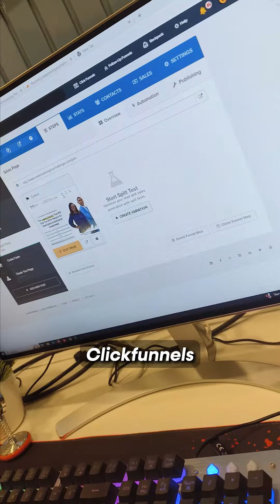Day 33 of creating a $10k/month challenge agency in just 60 days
As soon as I got in the office today, I had to jump on a quick call with a friend to discuss some work. Then did our morning sales training for an hour. Then started working on second live's script for our fb group.

Got back home, offered Namaz, and had lunch. Went to the office, recorded some reels and worked on a few automations for our clients. Still didn't work, not sure why but Clickfunnels is glitching for some reason.

Then did a live on our fb group. Excited to start the daily lives. If you still haven't joined the group yet, join now, it's called the Quantum leap. I'm sharing all the strategy I'm applying and learning over there in detail. Much easier to deliver more with lives. Link is in my bio

Came home, offered Namaz and summed up Day 33 with 3 clients and -186$ in bank, see you tomorrow.